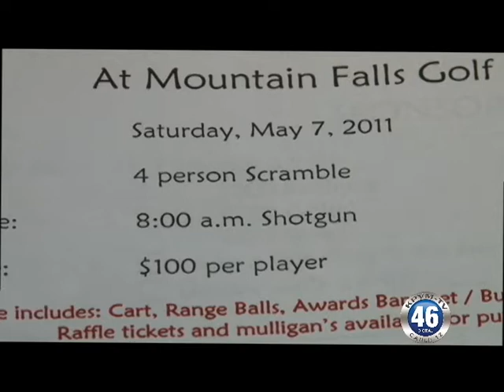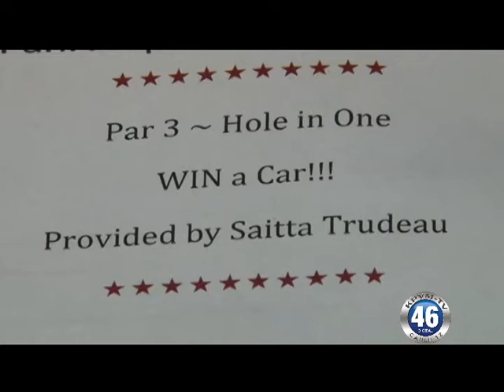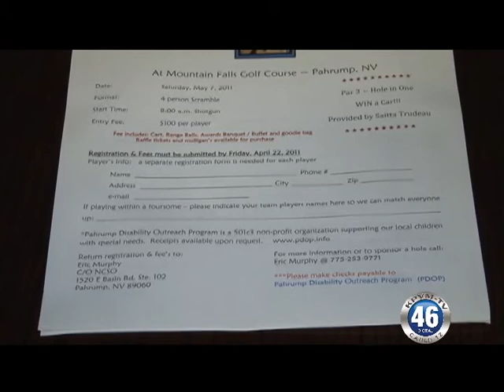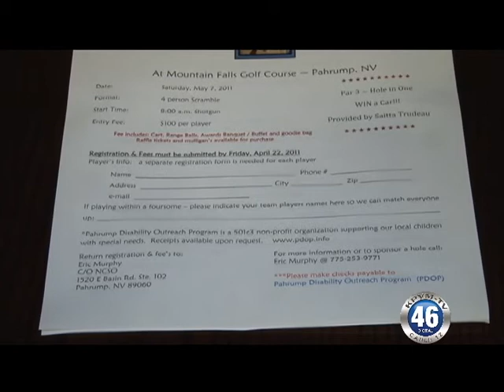03/24/2011 Ian Deutch Golf Invitation to benefit Pahrump Disability Outreach Program.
Ian Deutch Golf Invitation to benefit Pahrump Disablity Outreach Program.